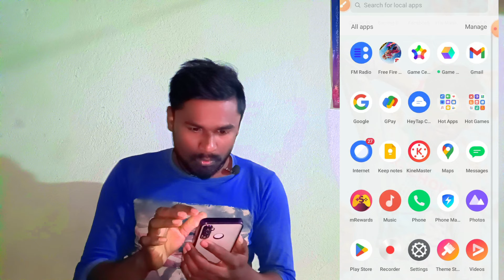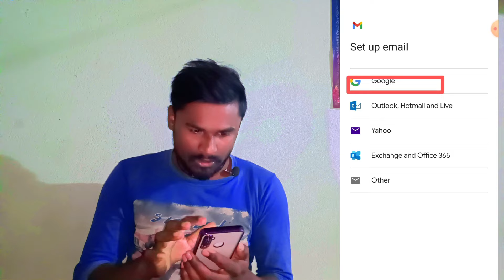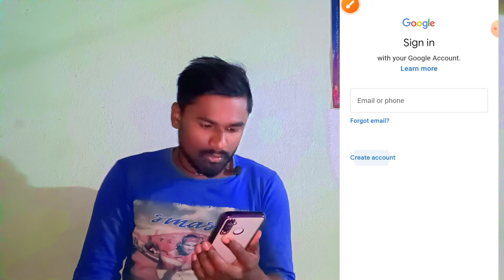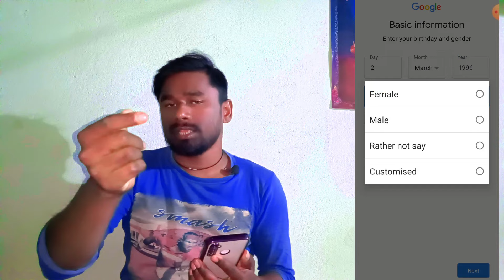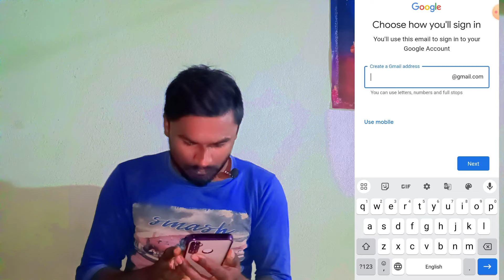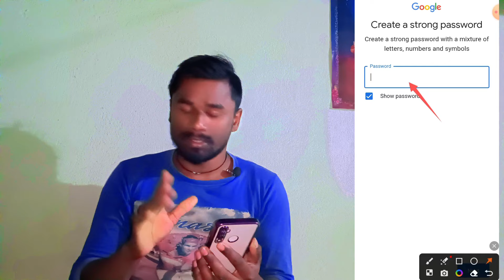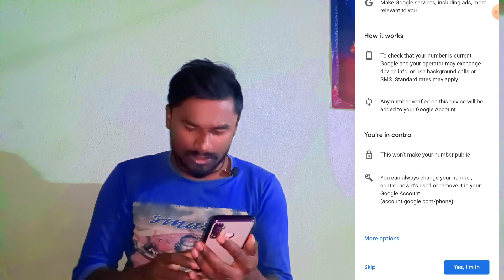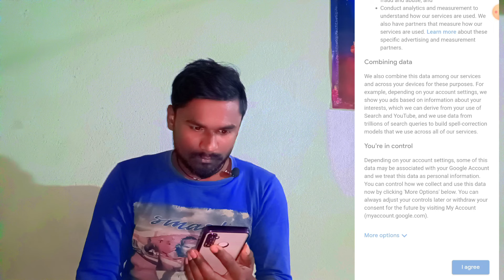Email Id Kaise Banaye | ইমেইল আইডি কিভাবে বানাতে হয় | How To Open Email Id Create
haw to mabo ohannal
how to make email account on phone
how to make email signature in gmail
how to make email without phone number